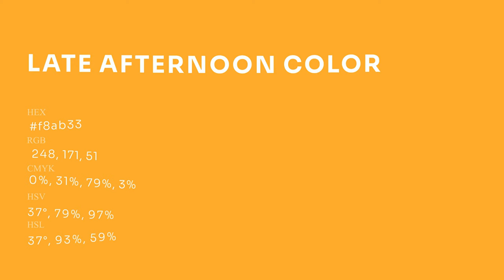Late Afternoon color f8ab33 hex Cool Yellow color f8ab33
What color is Late Afternoon ? f8ab33 hex, Cool Yellow color f8ab33

Hex f8ab33 Color Code is also known as Late Afternoon color

Hex f8ab33 Color code in RGB color code model is created after adding 97.25% red color, 67.06% green color and 20% blue color.
Hex f8ab33 Color code in CMYK color (process color) code model is generated after subtraction of 0% cyan, 31% magenta, 79% yellow, 03% black.